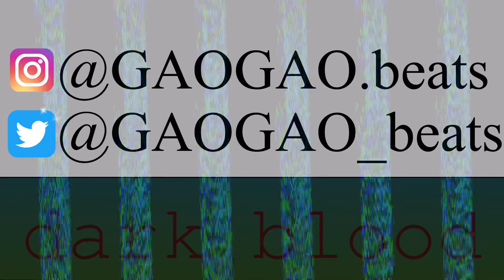【dark blood】BPM120 ​⁠@GAOGAO_beats Free Type Beat Freestyle rapinstrumental track hip hop rapper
‼️WARNING‼️

※※※こちらの音源は、有料コンテンツとなっております。正規の手順で購入して頂いた場合のみ、商用利用出来ます。※※※

※※※ This sound source is paid content. Commercial use is possible only if you purchase it in a regular procedure.※※※

【Make song with “G” ??? Contact “G”】
【一緒に曲を作って、世界を驚かせませんか?連絡して下さい。】

【BeatStars】

【ココナラ】

こちらが音量その他調整等を行った最終版となっております。

プロデューサータグは外して送信致します。

こちらは、

ファイル形式【.wav】

使用権については、
パラデータ、ステムデータの受け渡しはありません。
音量その他修正は致しません。

購入後に、カッティング・ミキシング・マスタリングして頂く事は許可します。

曲・BGMの場合、Prod.by GAOGAO.beatsの記載必須。
曲の場合、当YouTubeでの宣伝動画の公開必須。

YouTubeに関しては追加で、
と
@GAOGAO_beats でメンションをお願い致します。